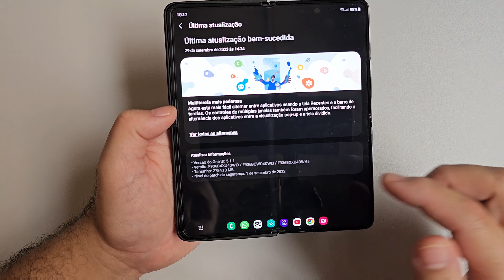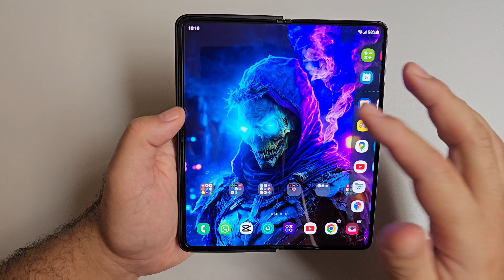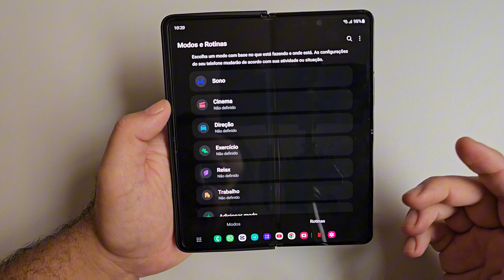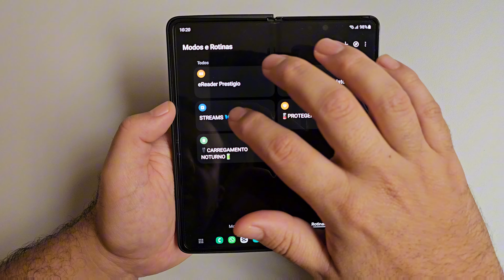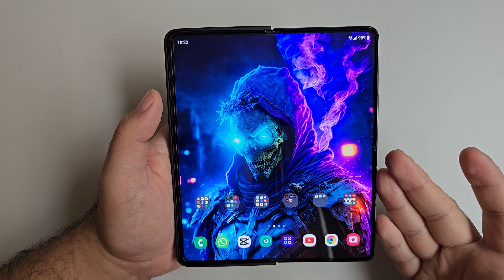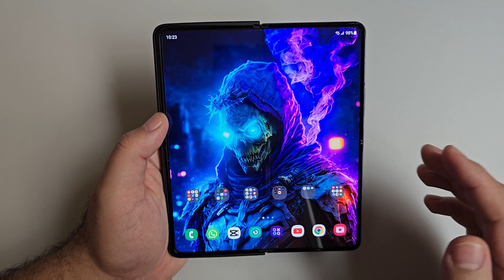Z-FOLD 4 📊 FEEDBACK do PATCH DE SETEMBRO⚠️ONE UI CONSUMINDO BATERIA DESCONTROLADAMENTE😱🛑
🔥GALAXY S22 ULTRA POR R$3.899